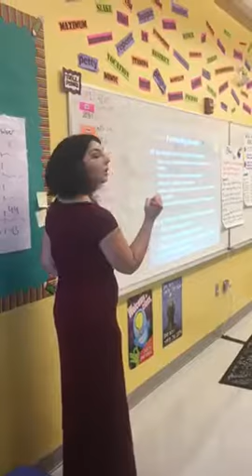Hughes Monitor+ Positive Narrate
Watch as Ms. Hughes uses her table points system to bolster On Task, monitoring for compliance and using points to positive acknowledge students and groups who are meeting her expectations.